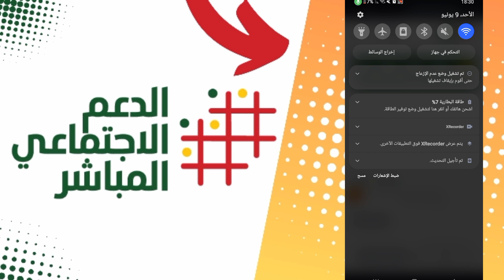طريقة التسجيل من الهاتف بمنصة الدعم الاجتماعي المباشر 2023